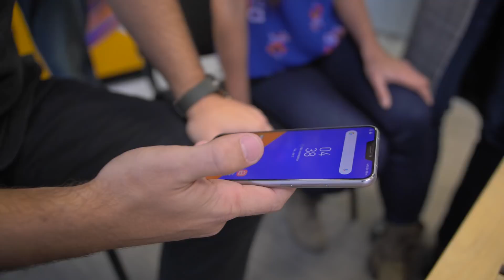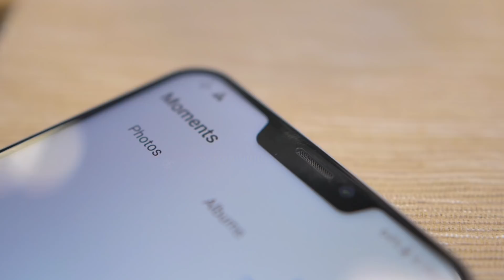The Hi-Talk: "Zenfone 5 Dual Camera With A Twist" | Marcel Campos (ASUS)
Zenfone 5 and its brothers were on everyone's lips during Mobile World Congress. So, we went to meet the man who knows them best: Marcel Campos, Head of Global Marketing Operations at Asus. How can Zenfone 5 predict a user's needs? Why is the dual camera unparalleled when it comes to portraits? The answers and more, above!

00:25 What makes Zenfone 5 different on the mobile market?
00:38 Are intelligent phones special because they are proactive?
01:43 What are the other features Zenfone 5 comes with?
03:53 Why is this phone's dual camera so special?
06:17 Zenfone 5 vs. iPhone X - how do they compare?
07:20 At MWC, everyone's talking about 5G. What does that mean
for the consumer?
08:40 How have you redefined the wide angle camera?
09:02 How many selfies do you take?
09:54 What are the common trends across your gaming, PC and mobile divisions?
11:37 Are gaming phones in the works here?